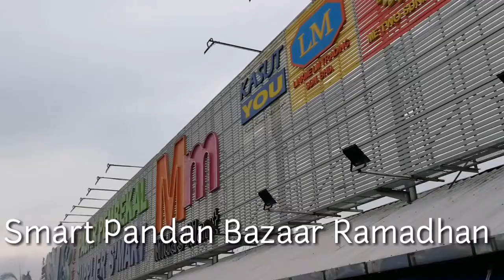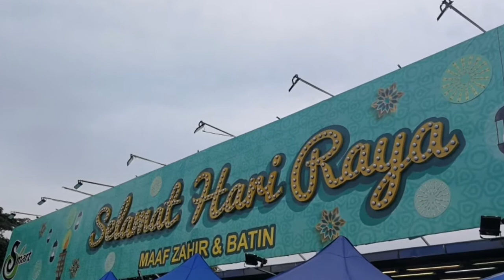Smart Pandan Bazaar Ramadhan